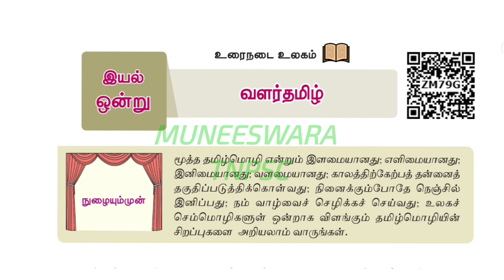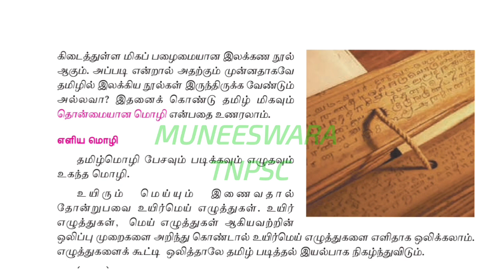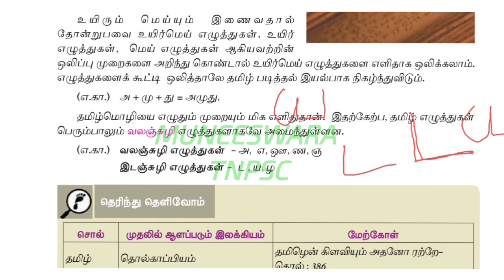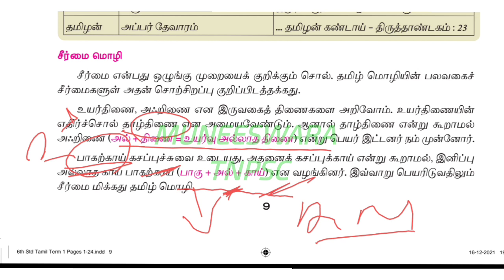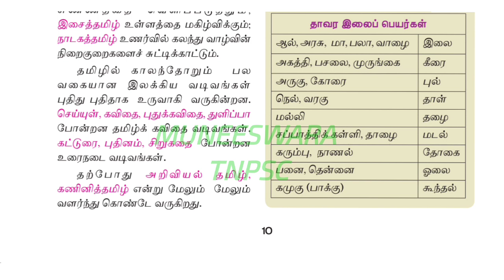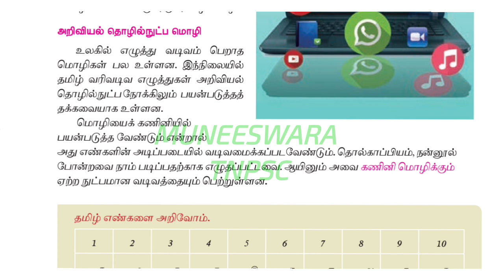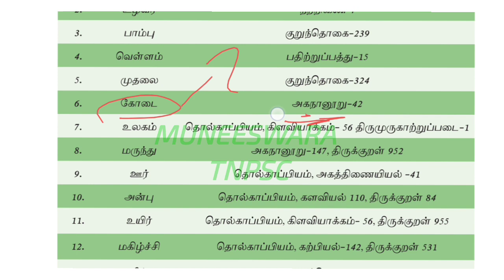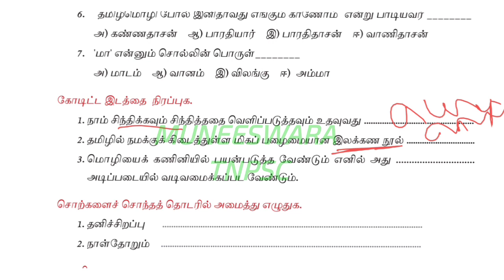TNPSC -2023-24| GROUP 4| MHC|TNUSRB -SI/PC, தமிழ் இயல் 1 - 3- ஆம் பாடம் வளர்தமிழ்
MUNEESWARA TNPSC

SCIENCE
TAMIL
PHYSICS
CHEMISTRY
BIOLOGY
INDIAN HISTORY
INDIAN POLITY
GEOGRAPHY
PSYCHOLOGY